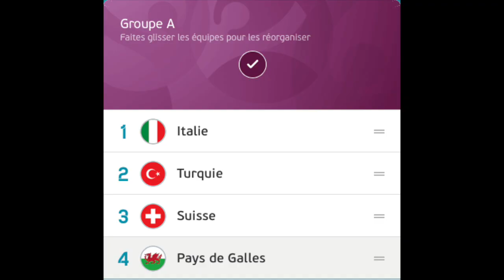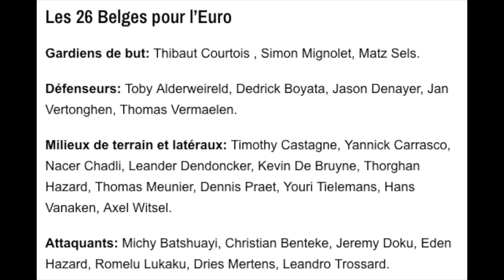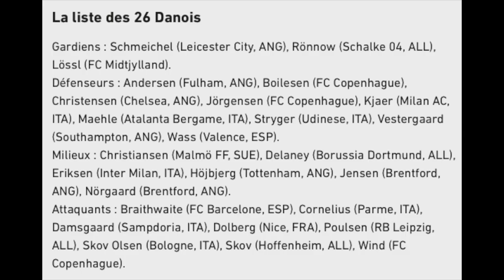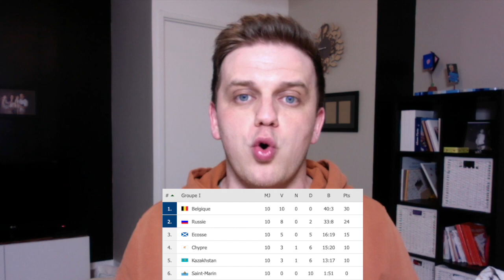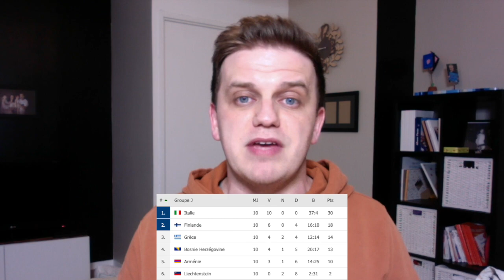MES PRONOSTICS EURO 2021 / GROUPE B : LA BELGIQUE TRANQUILLE ?